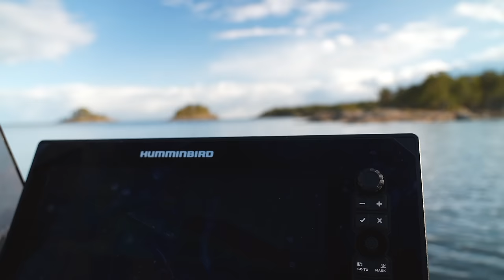Fishing the MOST EXTREME lake in Europe - Sweden 2023: Part 1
The infamous big pond, she can be calm but can turn into a real savage in a matter of minutes... It doesn't get more extreme in terms of size, opportunities and roughness... We are fishing for big northern pike in some really gnarly conditions in this latest episode of our Sweden adventures. Some days we had 4 seasons in one day but the fishing was amazing and I can tell you I am really happy to be able to fish these waters again!

Some of the brands used in this video:

- Grundens
- Söder Tackle
- Eastfield Lures
- Savage Gear
- Rebelcell
- Humminbird
- Minn Kota
- BKK hooks
- Fishion Lures
- Jetfoil
- Suzuki